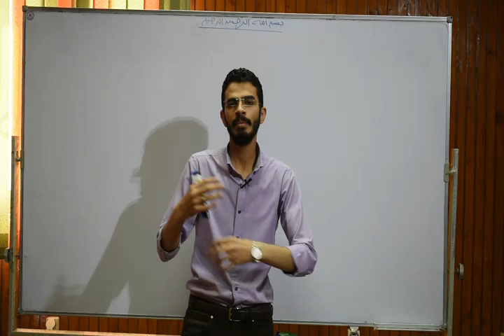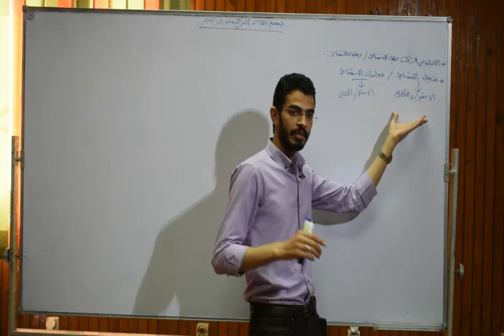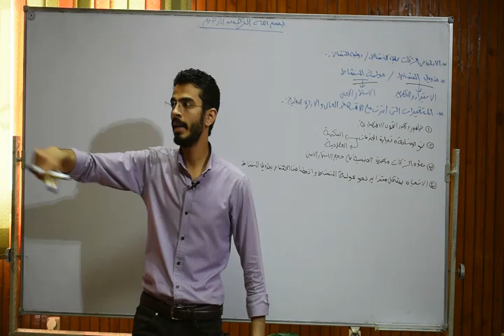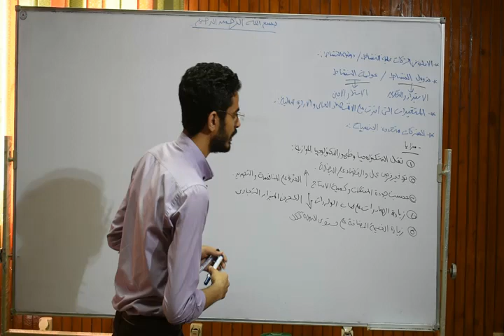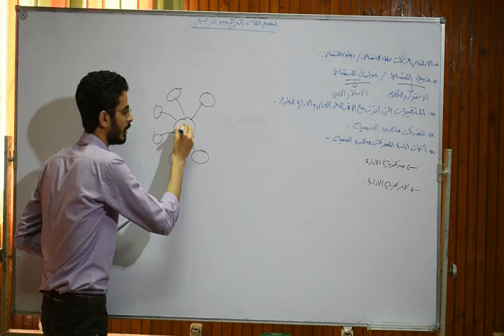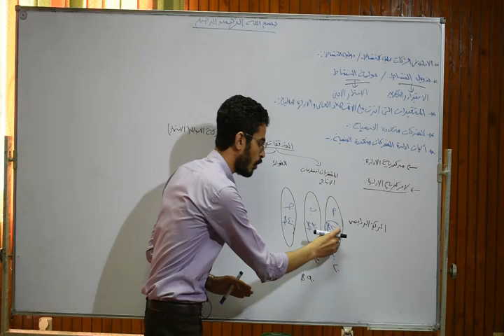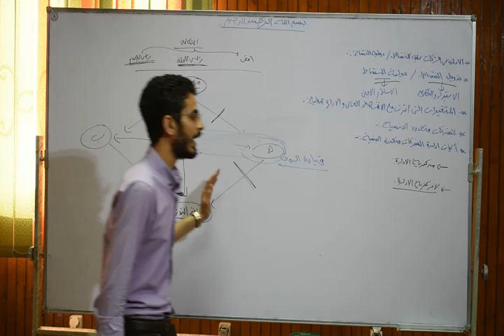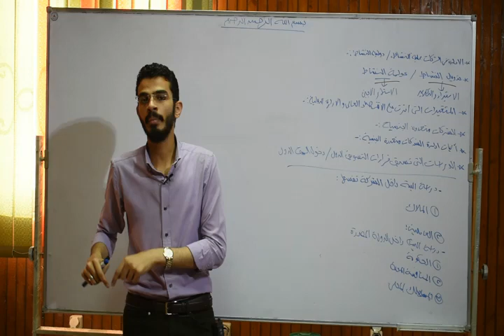الادارة الدولية - المراجعة النهائية